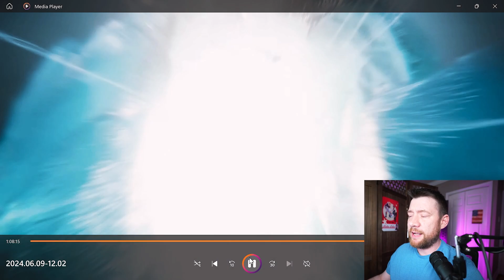Xbox Showcase review: Avowed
Avowed is shaping up to be an incredible game, and my confidence in Obsidian Entertainment has never been higher. I'm eagerly anticipating the chance to dive into their immersive world and experience their masterful storytelling firsthand.

Obsidian is renowned for crafting some of the most engaging and well-written dialogue in the gaming industry. I have no doubt that Avowed will deliver an unforgettable experience, with multiple playthroughs offering diverse story paths and outcomes.

I'm counting down the days until I can finally get my hands on this highly anticipated title and see what Obsidian has in store for us.